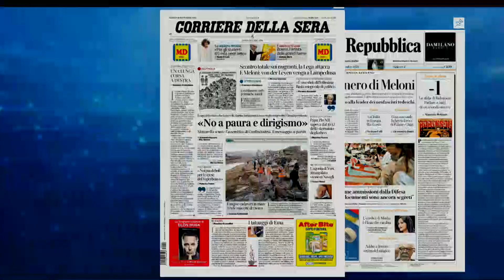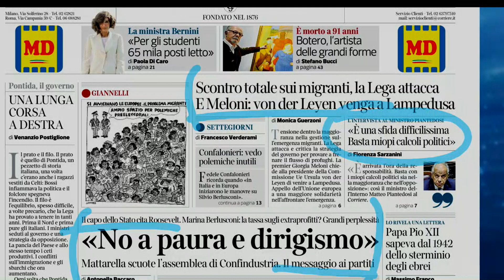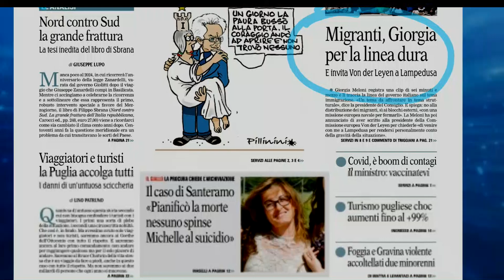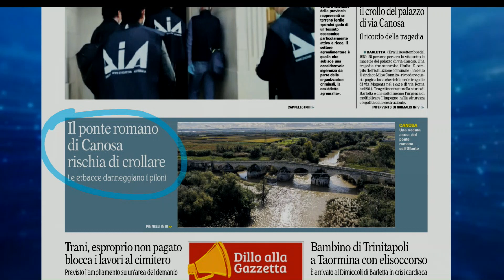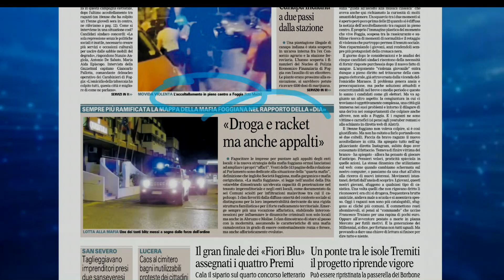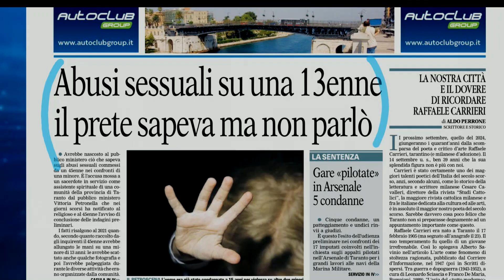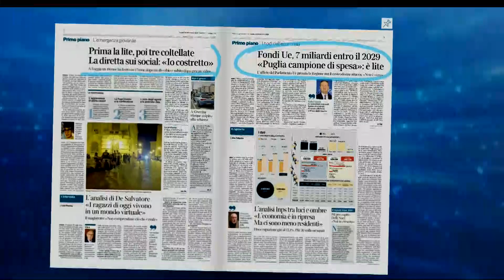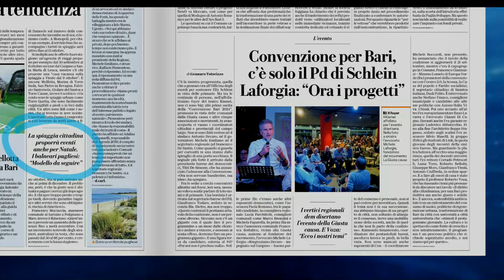Rassegna stampa 16 settembre 2023. A cura di Maria Cristina Mastrangelo